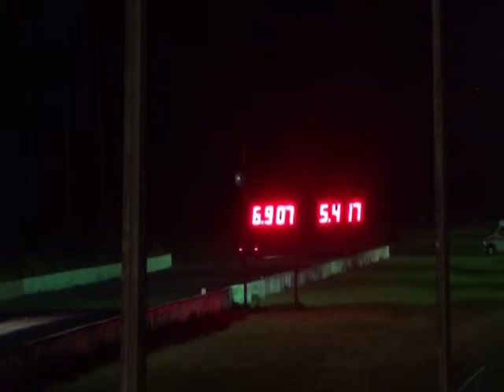another problem racing arecibo motorsport carera ihra 5/17/2014